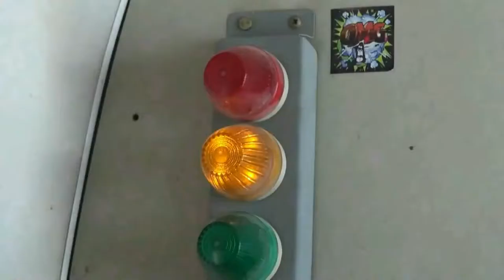SECRETS TO BECOME TOP 1 IN THESIS || Arki Thesis || Episode 1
Everything you need to know ahead of time about being fully prepared in thesis.

I am a licensed Architect and young Entrepreneur. I do encourage all the aspirants to elevate the game in the design industry and urge the provincial aspirants and architects to provide best outputs for the public and make them value the importance of good architecture and architects. We shall excel not in spite of being Probinsyanos but because we are Probinsyanos.